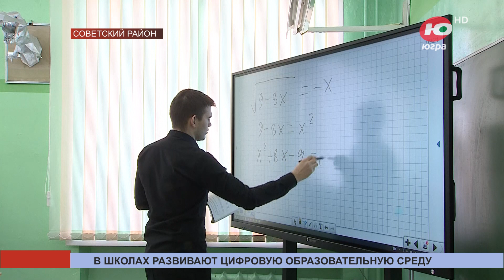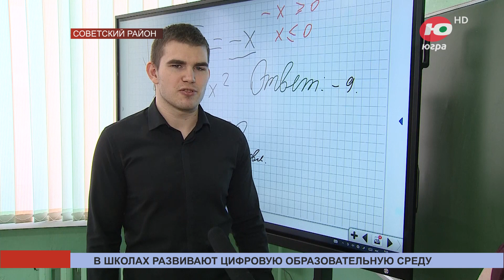Новости 21.03.2024 08:00